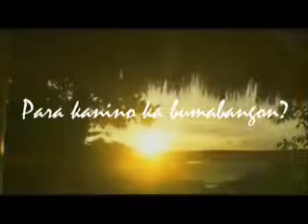ONEWAY - Para Kanino Ka Bumabangon?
ONEWAY June edition [Para kanino ka bumabangon?]

But I have raised you up for this very purpose, that I might show you my power and that my name might be proclaimed in all the earth. - [Exodus 9:16]

Saan ka nga ba nagmula? Sumulpot ka na lang bang parang bula?
Tunay mong layunin nais mo bang hanapin? Mga tanong na di madaling sagutin ngunit kung puso ay bukas ito'y iyong makakamit din.

ONEWAY IS BACK! Hear what the truth will say as TFI Pasig presents!

4:00pm - 7:00 pm | 070111

Tabernacle of Faith International Church Pasig branch is headed by Pastor Jose Rey "Jong" Jr. Oreta

TFI PASIG is a family church located in Manila, Lot 12 Alfonso St. East Bank Road, Rosario Pasig City Philippines where people of all ages are valued, encouraged, and loved. Settings are provided where we, as individuals and as a church family, can experience God, grow together, and serve our world. At TFI PASIG, you will discover many opportunities to help you on your road to becoming all that God has created you to be.

The HEART and soul of Tabernacle of Faith International Church Pasig branch is to introduce and connect people with the living God.

As a local church we are a community of everyday people, seeking to embrace our public/private school campuses, cities and nations with the love, hope and goodness of our compassionate and faithful God.

TFI PASIG CHURCH is committed to helping people from all walks of life experience the unconditional love and unending hope found only in a personal relationship with Jesus Christ.

Our vision is to use every avenue available to make a difference in the lives of those we touch with the transforming power of the Gospel. We do everything we can to reach the lost, encourage and equip believers, strengthen relationships, and transform communities for God.

Our mission is for every member to become a leader. We want to follow Jesus' steps in everything that we do. The vision is based in Jesus' life. Our mission is to raise leaders with the right character who would form others to develop the right character as well.
Every one of our cell groups consists in teaching a message of salvation for the new believers and to experience supernatural miracles.

The heart and soul of Tabernacle of Faith International Church Pasig branch is to introduce and connect people with the living God. As a local church we are a community of everyday people, seeking to embrace our cities and nations with the love, hope and goodness of our compassionate and faithful God.